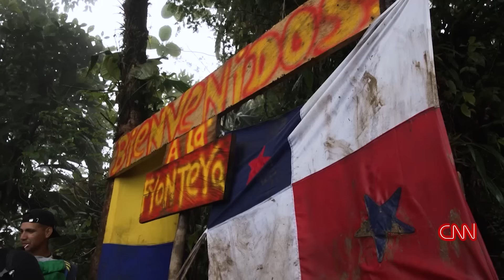(Part 2) The Trek: A Migrant Trail to America | The Whole Story with Anderson Cooper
CNN’s Nick Paton Walsh, travels with a group of migrants as they make the arduous trek on foot through Central and South America.
The journey through the Darien Gap is a perilous jungle crossing between Colombia and Panama that many migrants must face as they head north to seek asylum in the United States. Over five harrowing days, Paton Walsh hikes the full 66-mile roadless route, documenting the heroism of everyday people, milked for cash by drug cartels and unwanted by any country, as they battle the dense rainforest in search of a better life.  Watch 'The Whole Story With Anderson Cooper' Sundays at 8PM ET on CNN.